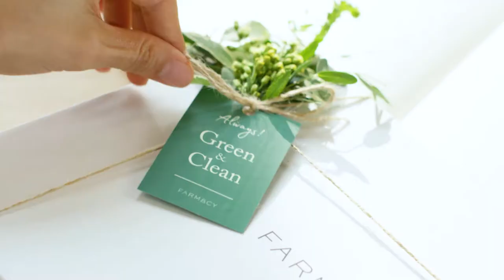[Speeker Beauty] FARMACY X 이현이 #1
이현이, 파머시 그린 박스를 선물 받다!
파머시 제품을 사용해본 이현이의 솔직 후기를 공개합니다.